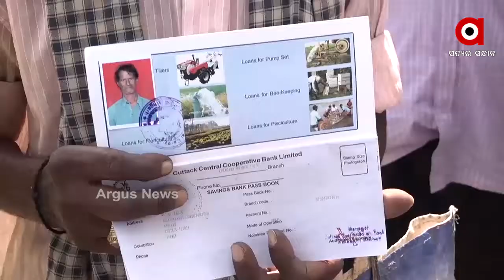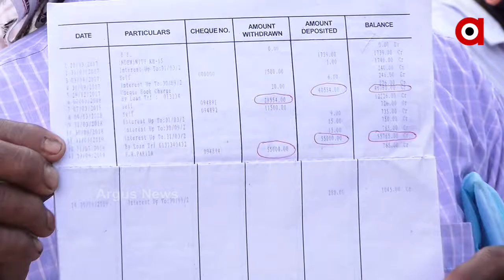ଗୁରୁଡିଝାଟିଆ ସମବାୟ ସ୍କାମର ତାତି ରାଜଧାନୀରେ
ନ୍ୟାୟ ପାଇଁ ସମବାୟ ମନ୍ତ୍ରୀ ରଣେନ୍ଦ୍ର ପ୍ରତାପ ସ୍ୱାଇଁଙ୍କ ବାସଭବନ ଆଗରେ ନିଜ ନିର୍ବାଚନ ମଣ୍ଡଳୀ ଚାଷୀଙ୍କ ଧାରଣା । ଲକ୍ଷଲକ୍ଷ ଟଙ୍କାର ଠକେଇ ଶିକାର ହୋଇଥିବା ଚାଷୀମାନେ ନ୍ୟାୟ ପାଇଁ ଆସିଥିଲେ ହେଁ ମନ୍ତ୍ରୀଙ୍କ ଦେଖାମିଳିନଥିବା ବେଳେ ପୋଲିସ ତାଙ୍କୁ ନାଲିଆଖି ଦେଖାଇ ଧାରଣାସ୍ଥଳରୁ ଉଠାଇ ନେଇଛି .